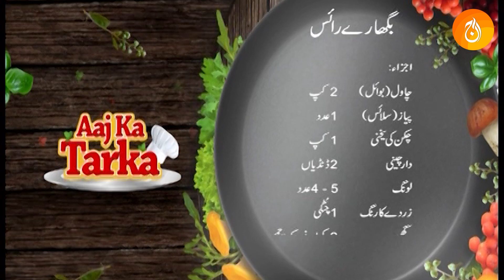How to make Bagara Rice and Beef Pasanday recipe by chef Jalal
Aaj Food, is dedicated to food, herbal and natural remedies. It brings the best of Aaj News and Aaj Entertainment programming related to food and recipes. Our show Aaj ka Tarka airs 5 pm week days. Its host Chef Jalal is a famous restaurateur.

NOTE: All Aaj Food content is copyright protected and must not be used without permission.